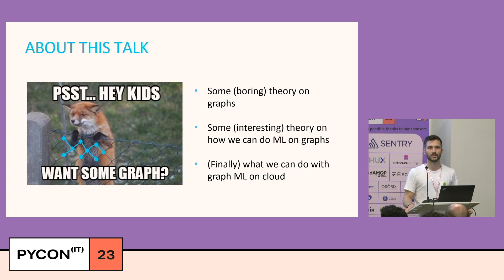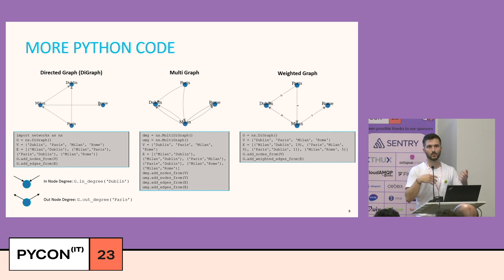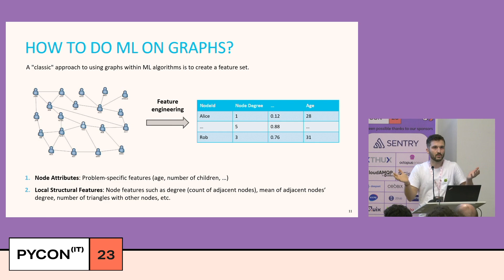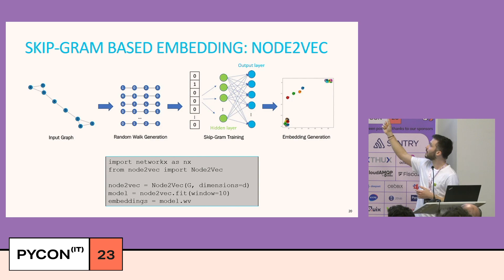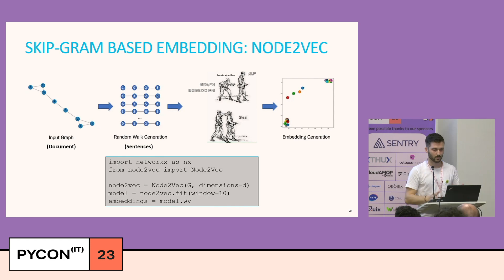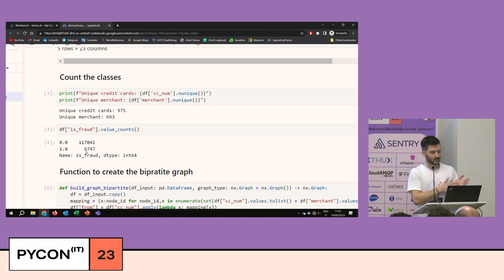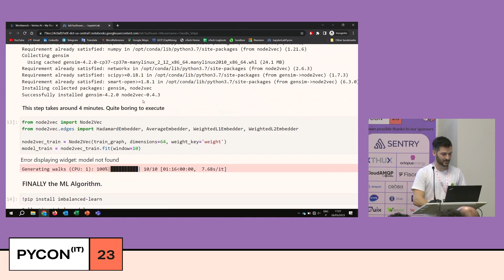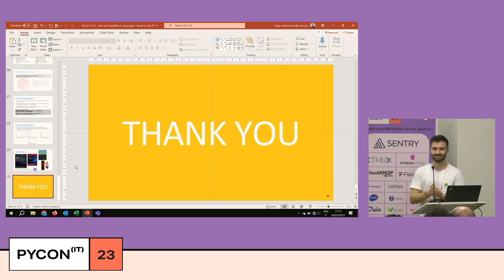Let's do graph machine learning on Cloud - Alessandro Volpe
Let's do graph machine learning on Cloud - Alessandro Volpe - PyCon Italia 2023

Learn how to use graph machine learning to analyze and understand complex, connected data at scale on the cloud. We will cover the basics of graph machine learning and discuss how to apply it to real-world problems, using VertexAI on Google Cloud.